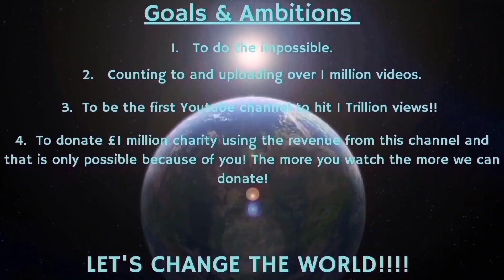Counting to ONE MILLION!!, This is Number 92,064